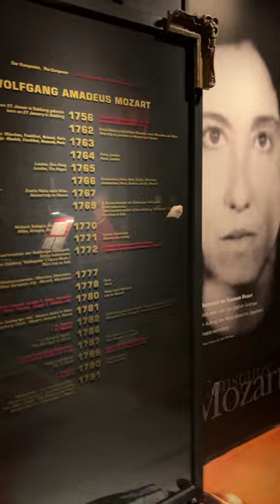Mozart Keşke Osmanlı'yı da Ziyaret Etseydi!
Burası Avusturya'nın başkenti Viyana'daki Müzik Müzesi (Haus der Musik). Burada dünyanın önemli bestecileri, özellikle Alman ve Avusturyalılar ile ilgili özel bölümler var. Müzenin en dikkat çekici yerlerinden biri Avusturyalı besteci Wolfgang Amadeus Mozart'a ayrılmış.
Bestecinin kullandığı kıyafetler, eşyalar ve el yazmaları da sergileniyor. Müzenin bir bölümünde Mozart'ın seyahat ettiği ülkelerin ayrıntıları da yer alıyor.
Bunlar arasında Türkiye (o zamanki adıyla Osmanlı İmparatorluğu) neden yok acaba?